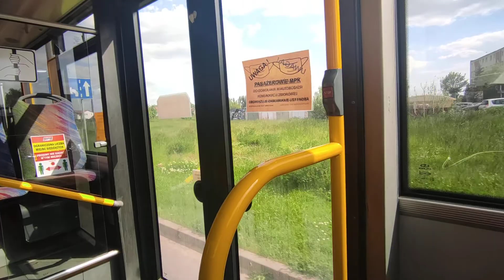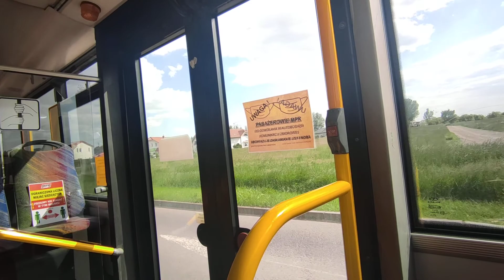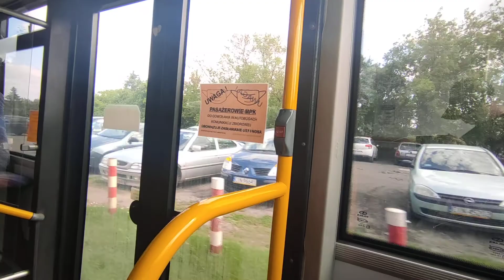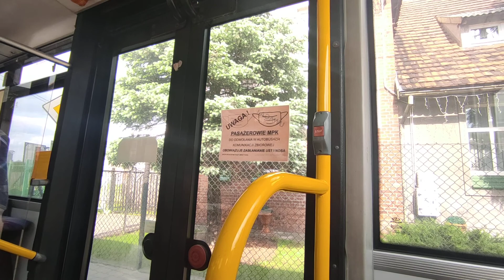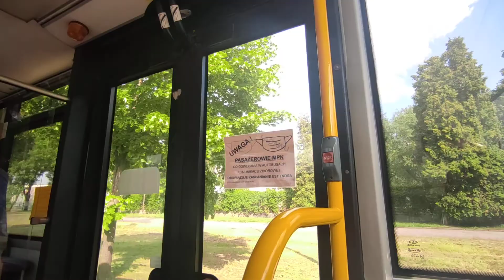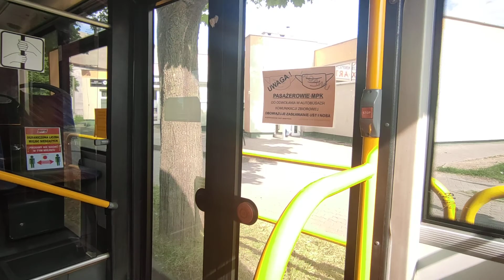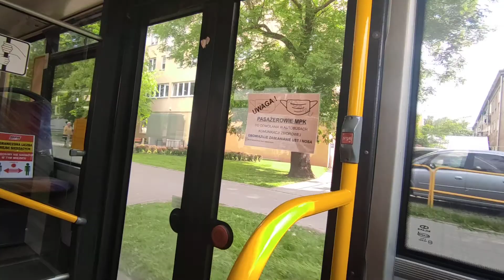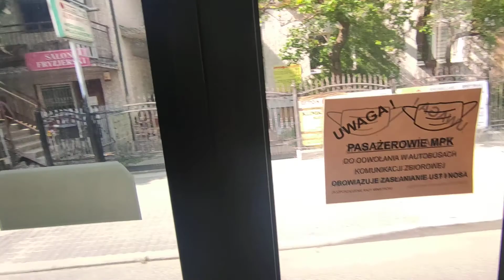Solaris Urbino 12III 601 MPK Inowrocław linia nr 20